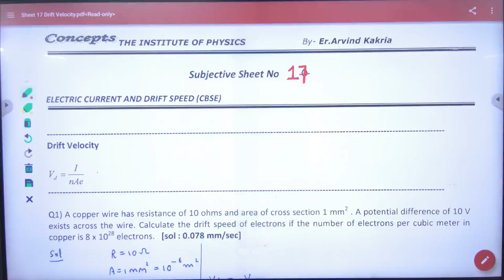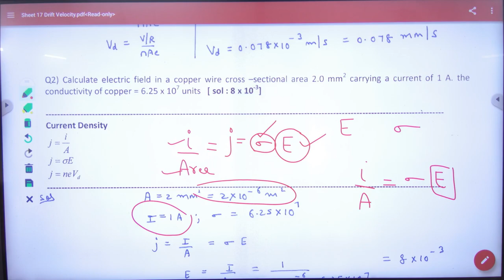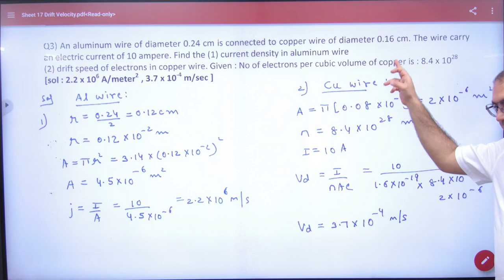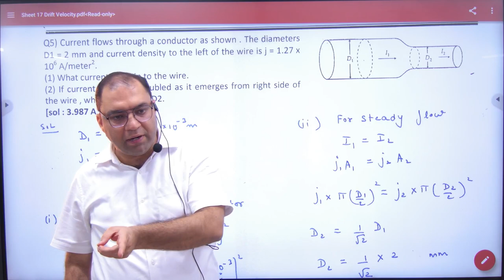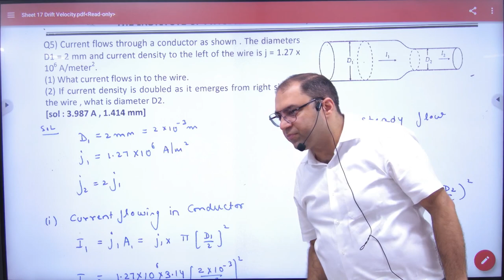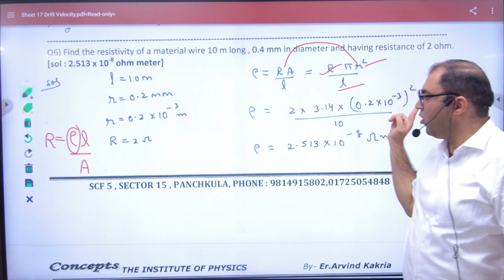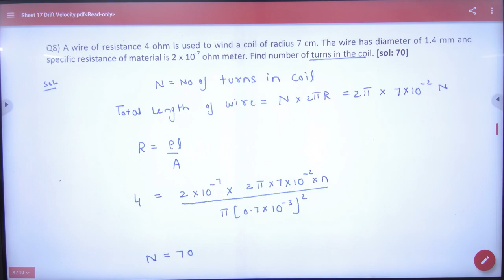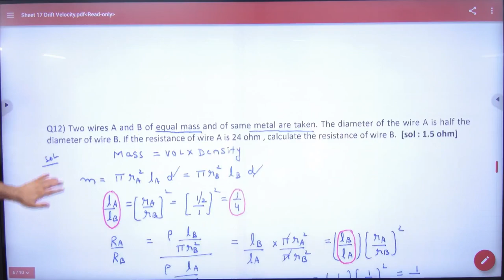163 Electric current and drift speed numericals